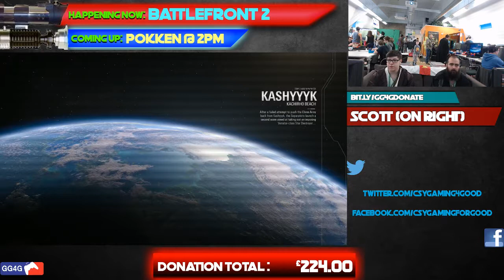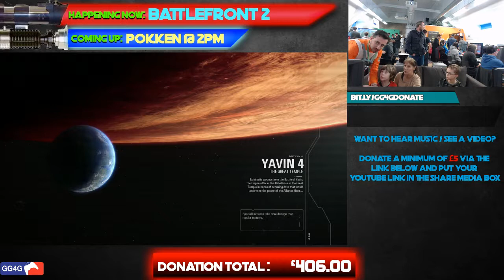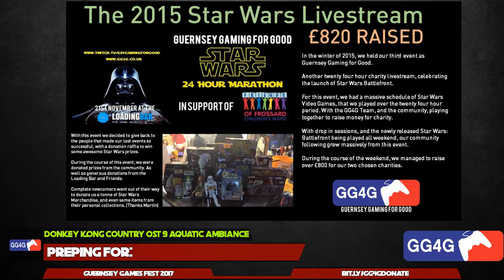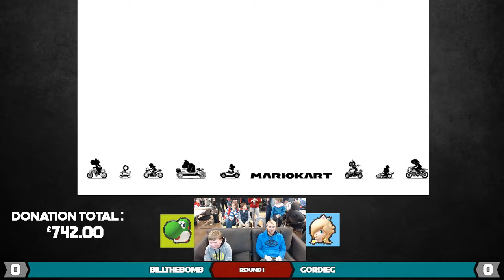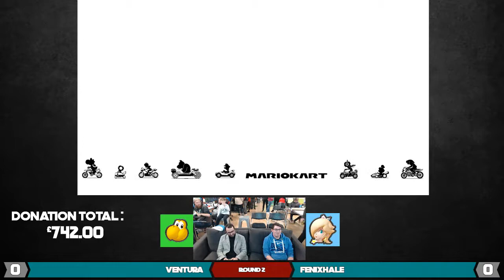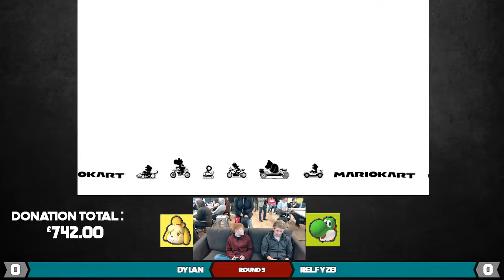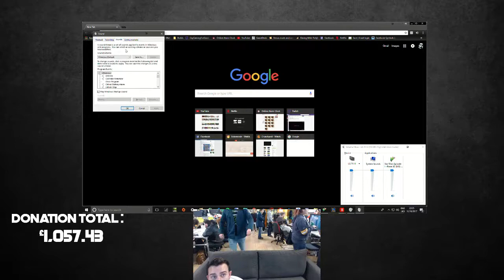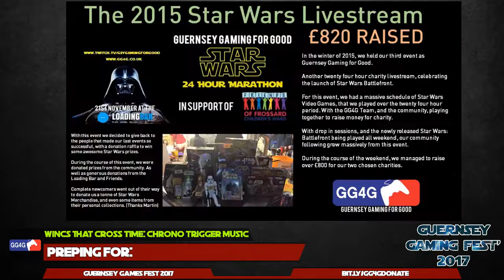Guernsey Gaming Fest 17 || Batttlefront 2